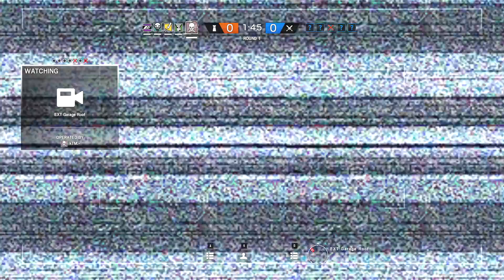Ying Coastline Clutch! - Rainbow Six Siege